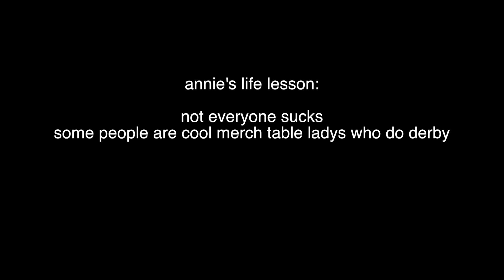Derby Ladies Are Cool